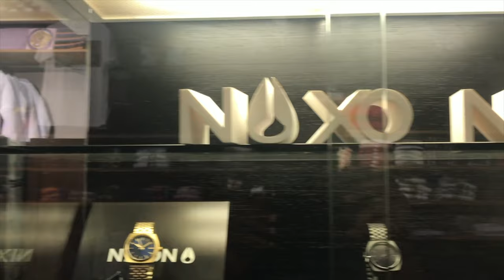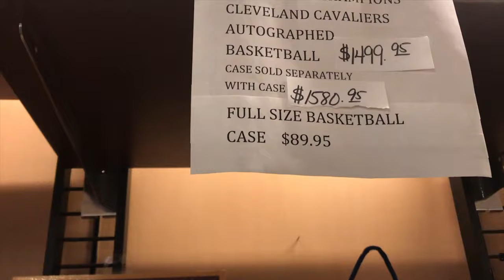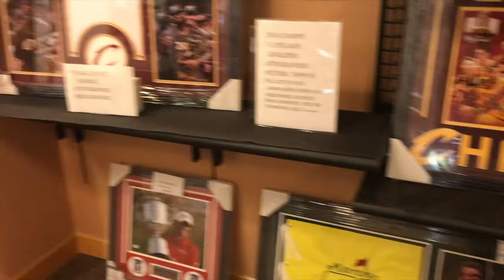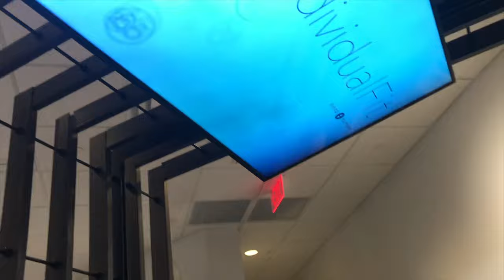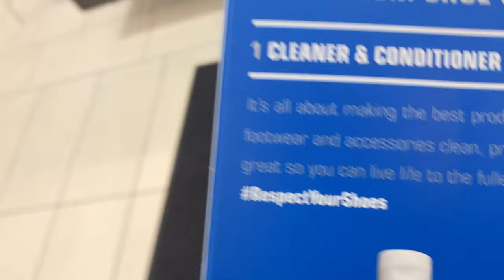Vlog: Mall Trip [Studio 54]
If I have free time, I want to go to the beach, walk around a shopping mall, go grocery shopping. Live a little bit of life.